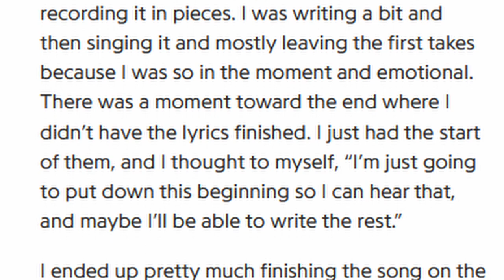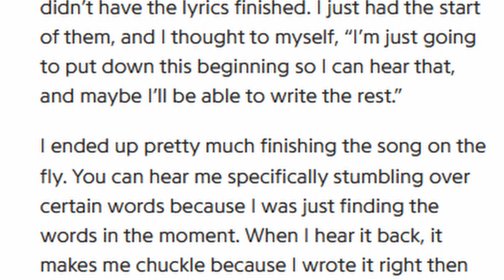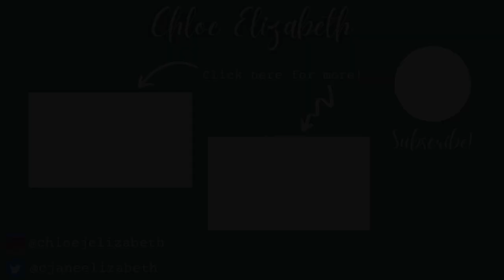REACTING TO BADFLOWER'S ALBUM THIS IS HOW THE WORLD ENDS... | Chloe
Earth (Light it Up) (Instrumental Version) – Xavy Rusan, Tilden Parc

TIMESTAMPS:
00:00 – Introduction
02:32 – Adolescent Love
05:42 – Stalker
08:46 – Everyone’s an Asshole
11:08 – She Knows
13:35 – A Quick Anxiety Chat
15:02 – Only Love
20:56 – Sasshole
24:16 – Tethered
26:24 – Machine Gun
28:44 – My Funeral
29:47 – final thoughts

MY WIPs (Projects/Work in Progress)  -

Scarlet Blood Skies (dualogy): Scarlet Blood Skies is a new adult dark contemporary romance which follows Emilee Read, a nineteen year old drummer, as she navigates her way through life, but there are hurdles along the way and parts of her past come back to haunt her.

(All Things Life is a blog about just that, all things life, from lockdown to mental health to productivity and everything else in between. All Things Life was created by Chloe Elizabeth in the hopes to create a platform where anyone could turn to to feel less alone in life's endeavours and struggles, and a place where she can help uplift readers and cheer them on.)

MY FILMING AND POST-PRODUCTION EQUIPMENT
Camera - Panasonic Lumix Leica DC-TZ95
Small Tripod -
(The bigger tripod I use is actually one that my Dad passed down to me, so it's quite old and probably can't be found anywhere)

Webcam (for Livestreams) -